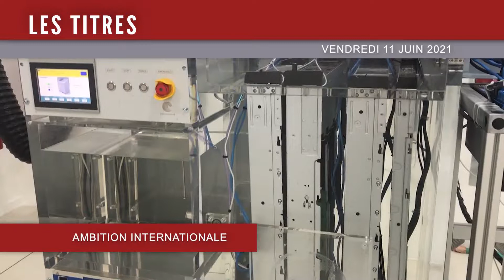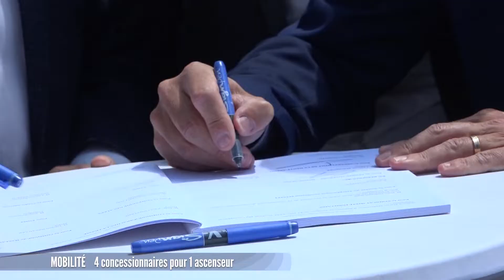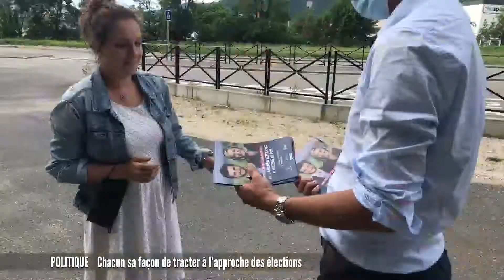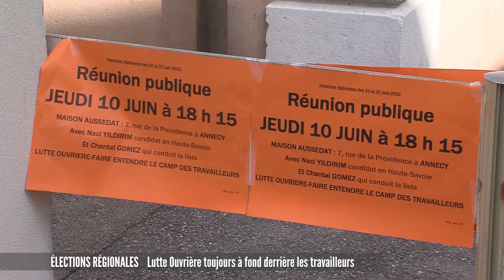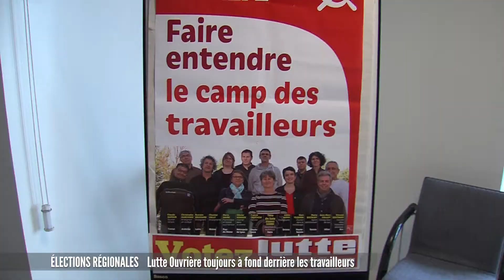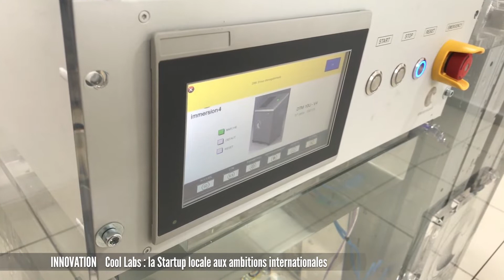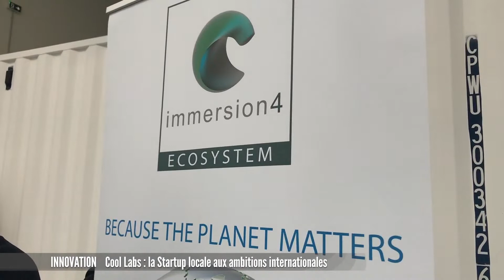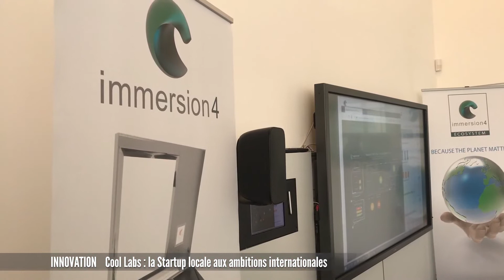JT du vendredi 11 juin 2021